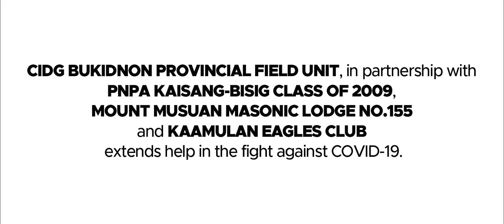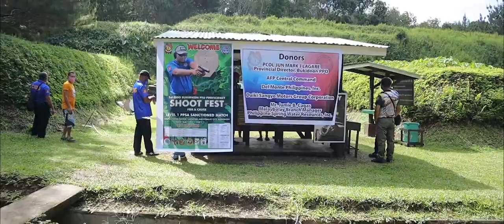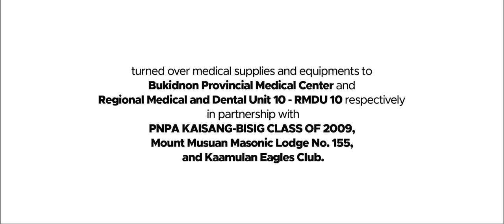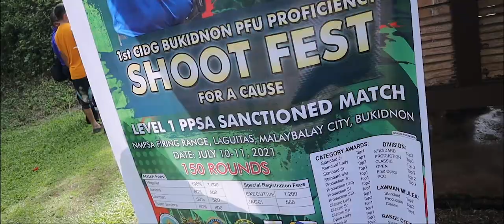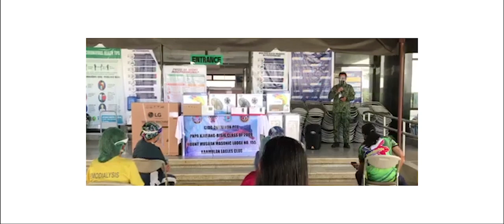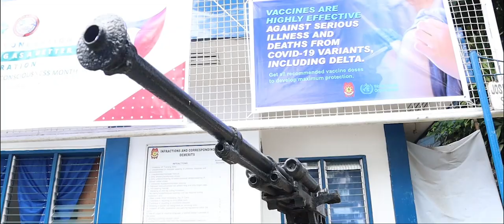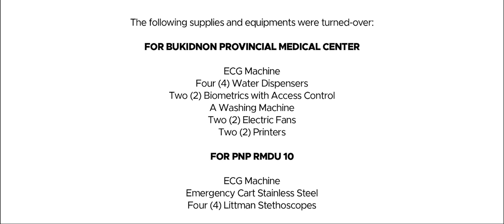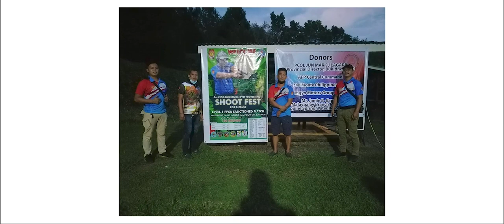1st CIDG BUKIDNON PFU Proficiency Shoot Fest for a Cause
On September 3 and 14, 2021, PCOL CHOLIJUN PACANA CADUYAC, Regional Chief, CIDG RFU 10, Police Lieutenant Colonel BRYAN MESA PANGANIBAN, Chief, CIDG Bukidnon Provincial Field Unit, together with his team, Worshipful Master Eric carlson Libot, OIC Worshipful Master of Mount Musuan Masonic lodge No. 155 and Eagle Edgar M. Dizon, President, Kaamulan Eagles Club turned over medical supplies and equipments to Bukidnon Provincial Medical Center and Regional Medical and Dental Unit 10 - RMDU 10 respectively after a successful “Shootfest for a Cause” held on July 10-11, 2021 at NMPSA Firing Range Malaybalay, Bukidnon in partnership with Mount Musuan Masonic Lodge No. 155 and Kaamulan Eagles Club.

The following supplies and equipments were turned-over:

FOR BUKIDNON PROVINCIAL MEDICAL CENTER
1. ECG Machine
2. Four (4)Water Dispensers
3. Two(2) Biometrics with Access Control
4. Washing Machine
5. Two (2) Electric Fans
6. Two (2) Printers

FOR PNP RMDU 10
1. ECG Machine
2. Emergency Cart Stainless Steel
3. Four (4) Littman Stethoscopes

Rest assured that the CIDG Bukidnon Provincial Field Unit will always be there to help until we get rid of this pandemic.